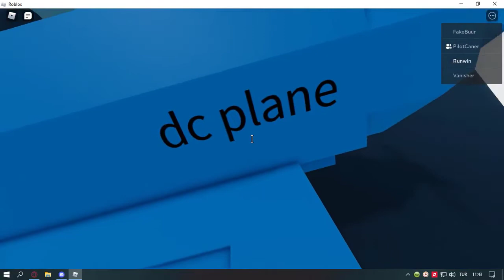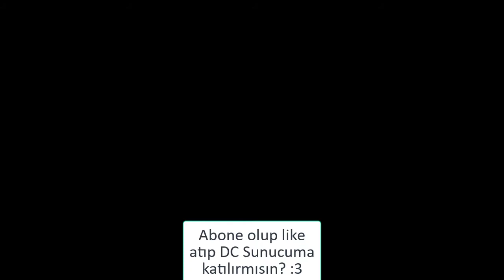DİSCORD SUNUCUMUZ AÇILDI!!!![Güncellendi]